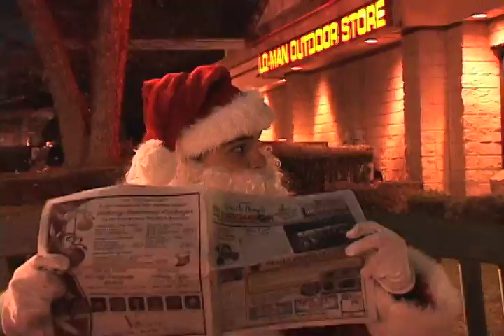Santa's Not Getting Off Easy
No more mom kissing. By Mike Brogan